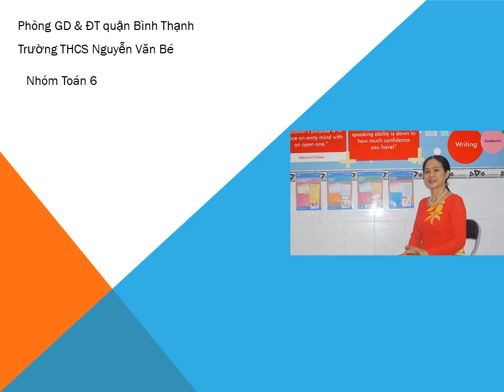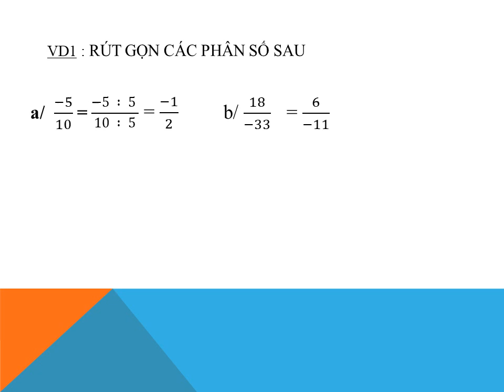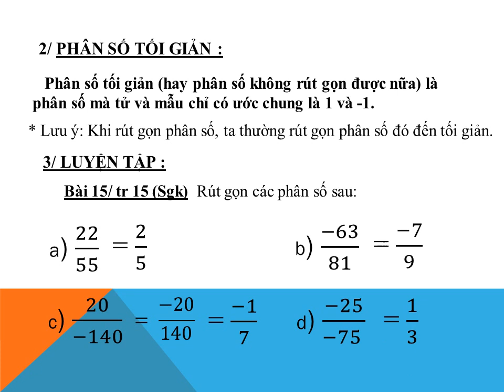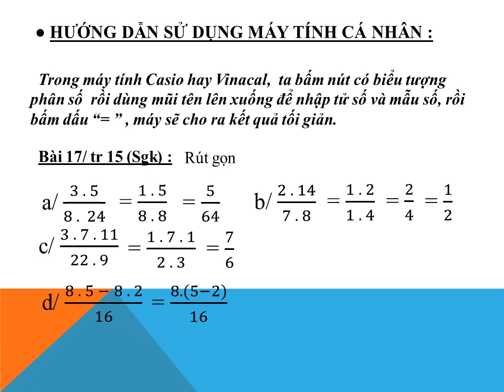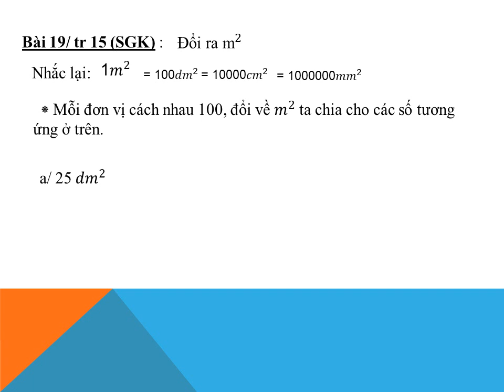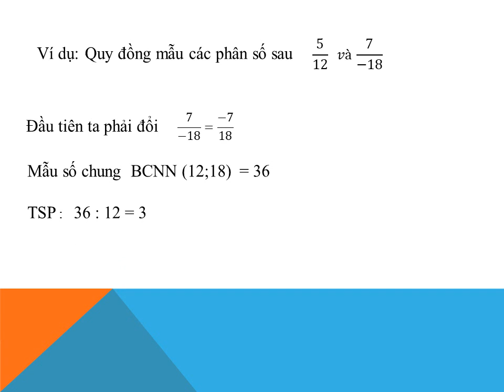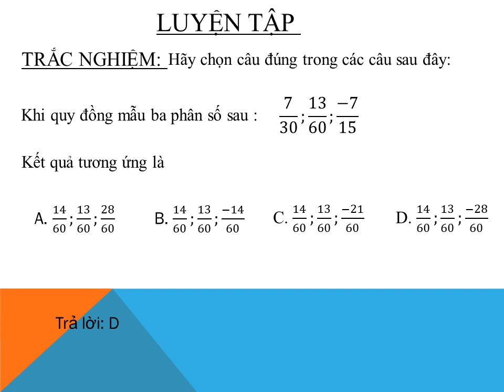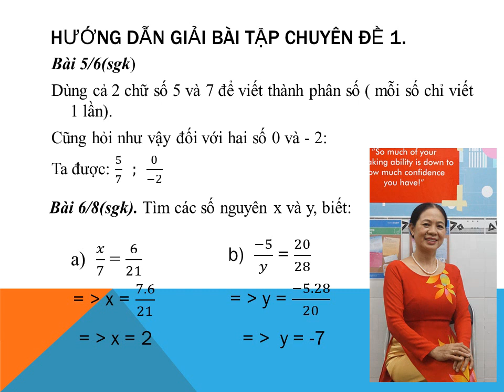SỐ HỌC 6 CHƯƠNG 3: PHÂN SỐ. CHỦ ĐỀ 2: RÚT GỌN PHÂN SỐ - QUY ĐỒNG MẪU CÁC PHÂN SỐ.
Học sinh hiểu cách rút gọn phân số, quy đồng mẫu các phân số.
Học sinh biết rút gọn các phân số đơn giản, rút gọn các phân số nâng cao. Biết quy đồng mẫu các phân số. Biết tìm mẫu chung bằng cách nhanh để quy đồng mẫu các phân số.
Biết dùng máy tính bỏ túi để rút gọn phân số và quy đồng mẫu  các phân số.